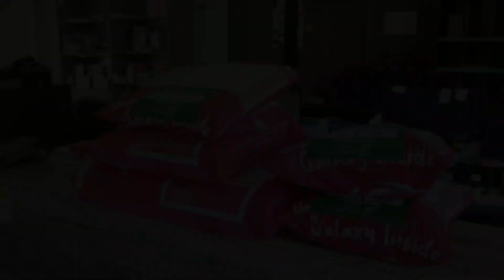Behind The Scene Daily Postage